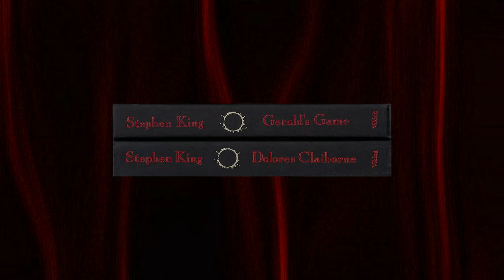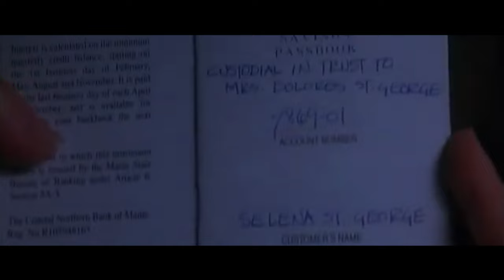Stephen King's In the Path of the Eclipse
Sometimes you change your mind. Stephen King initially thought of his novels Gerald's Game and Dolores Claiborne as a single novel about events that unfolded during an eclipse, but alas, dividing it into two books was probably good for sales. I know I own both books.

But at the heart of both stories is a theme of feminine resilience. Dolores Claiborne is a tale of a blue collar woman stuck in an abusive marriage on the ass-end of Nowhere, Maine, while Gerald's Game tells the story of Jessie, a mousy upper-middle-class woman whose family vacationed in the same spot when she was a kid. Taylor Hackford and Mike Flanagan are vastly different filmmakers, but each in their way captures King's conception of feminine rage and resilience.